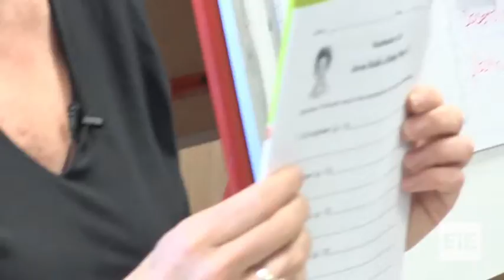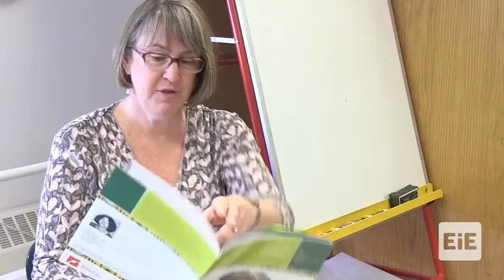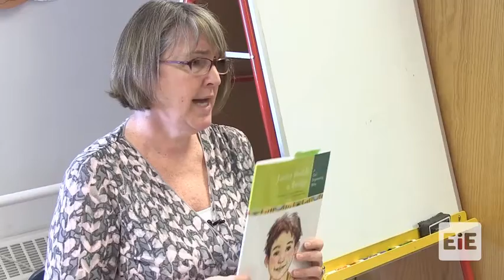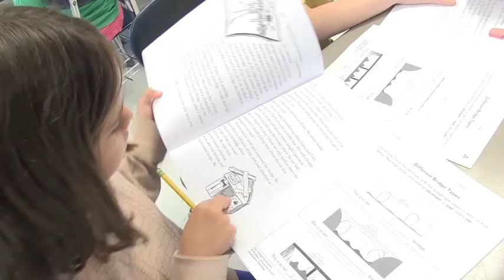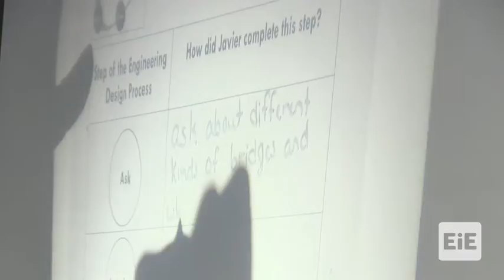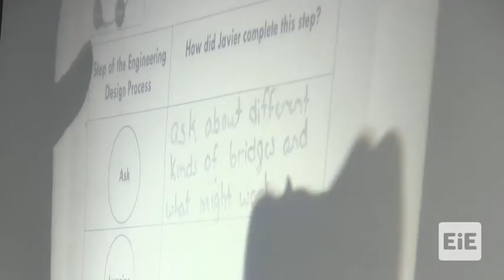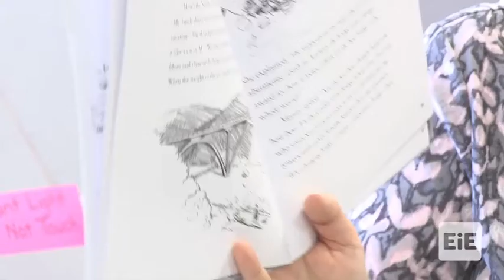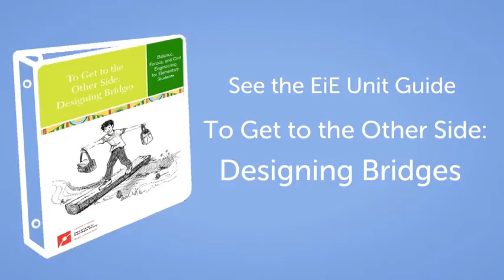EiE - To Get to the Other Side: Designing Bridges Lesson 1 in Arlington, MA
A storybook introduces the engineering challenge and context. In this story, Javier, a boy from Texas, learns about civil engineering as he designs his own bridge.